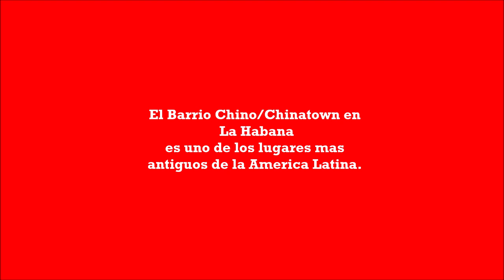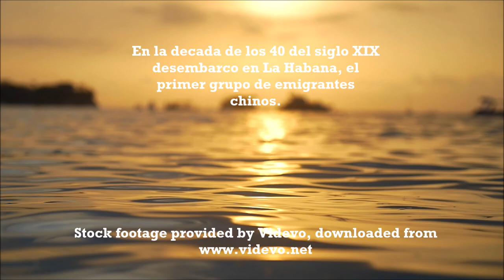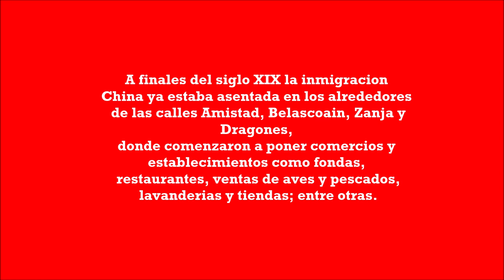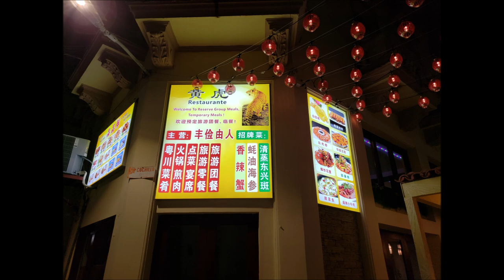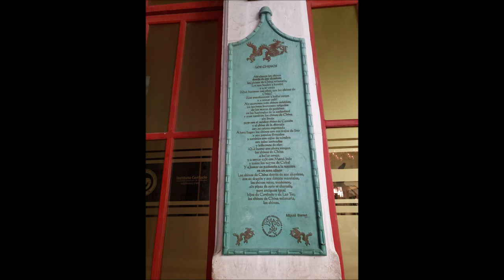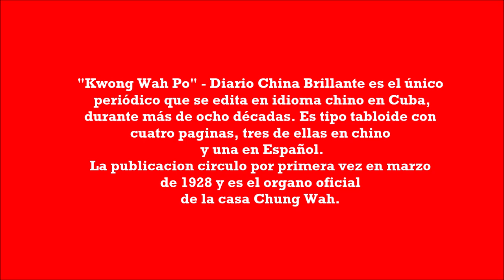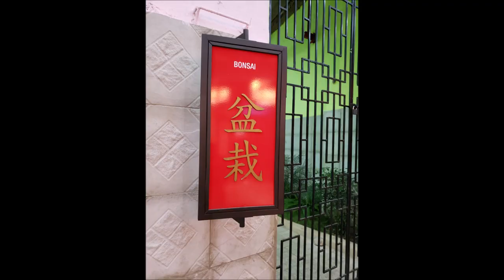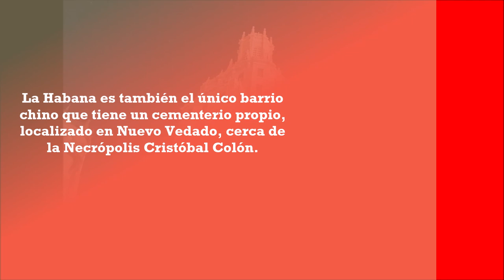BARRIO CHINO EN LA HABANA- 唐人街 - INCREIBLES SITIOS EN MI HABANA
Uno de los lugares  increíbles de mi Habana es el Barrio Chino. Enclavado en el municipio Centro Habana, este sitio está lleno de historia, mitos,  e interesantes aunque pocas muestras de la emigración China que llegó a finales del siglo XIX a la isla. Existe  una mezcla indisoluble cultural en la población cubana, pero aún quedan algunos chinos de Cantón como se decía antiguamente en la capital de todos los cubanos. Frases cubanas y de cariño como "mi china, mi chino", por tener los ojos rasgados o "no te cura ni el medico chino" simplemente son parte del argot cubano y una muestra de la influencia asiática en Cuba.  En este video te comparto de una vista del renovado Barrio Chino en La Habana y conocer un poco de su historia. Nos vemos:)